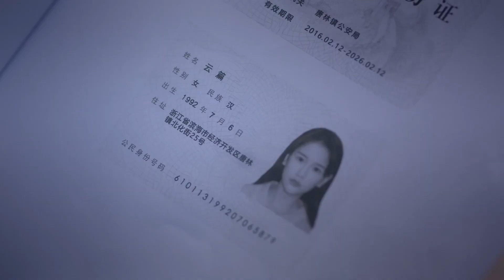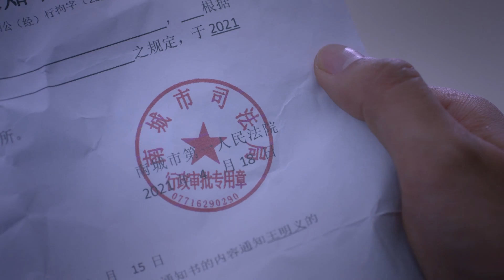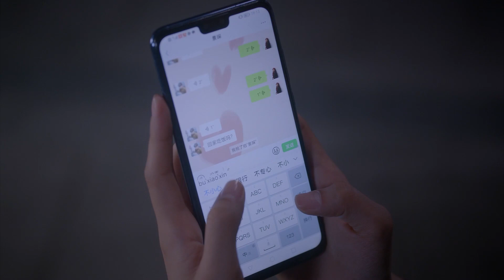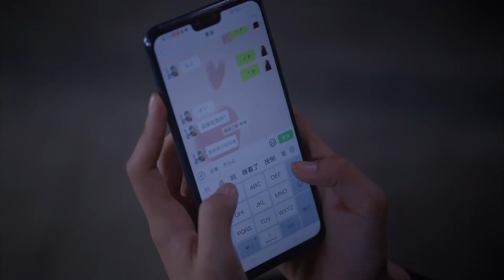😅无语！司清遇不讲理的老太太 帮忙解决却被打耳光 | 最食人间烟火色 Falling Before Fireworks | 卢洋洋&陈鑫海 | 景焯影视官方频道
🎆《最食人间烟火色》一个是被追债任务“绑架”而充满铜臭味的白领，一个是没车没房没票子，却坐拥田园，与青山绿水围绕的清冷手工匠人，开启了一场相互救赎的爱情故事。